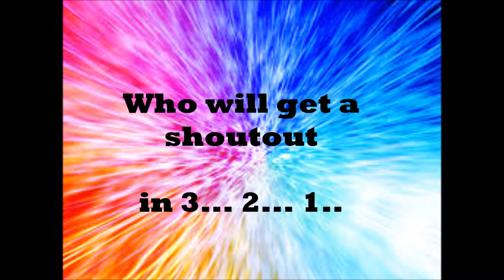Shoutout Sundays #4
by: Ellie Goulding and Calvin Harris